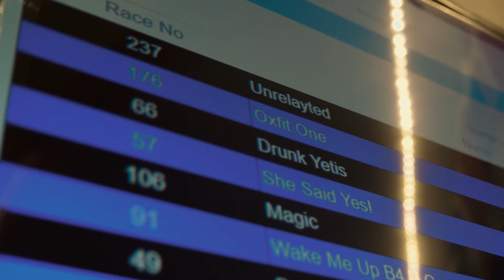OXFIT RAGNAR 2019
We Are OxFit!